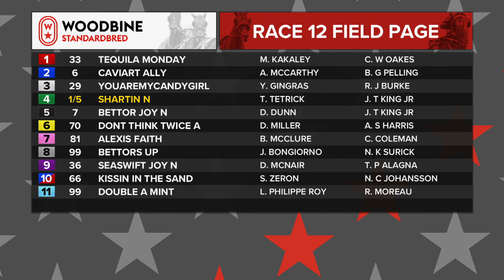Woodbine, Mohawk Park, June 15, 2019 Race 12